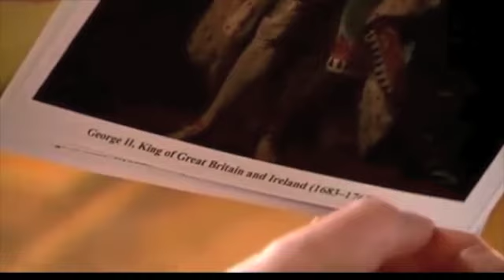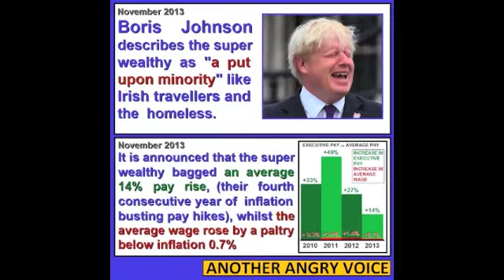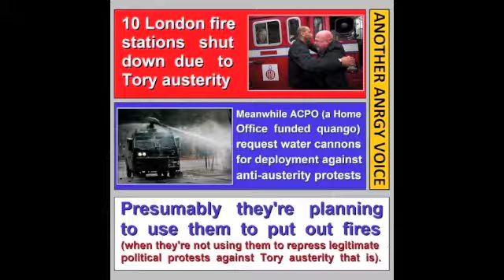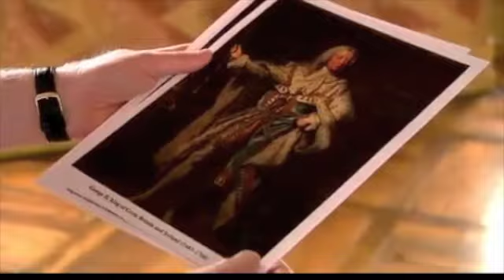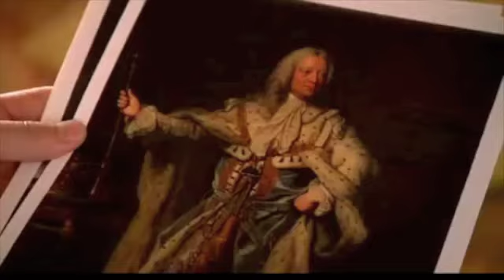Who do you think you aren't?: Boris Johnson (No Music)